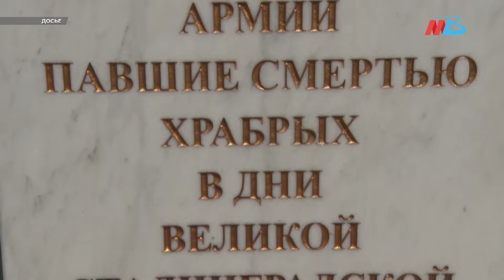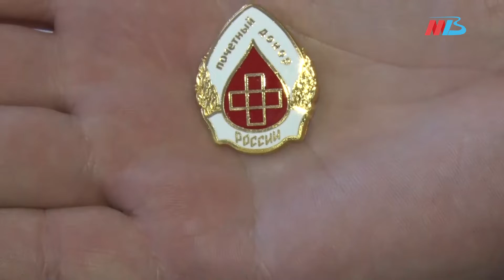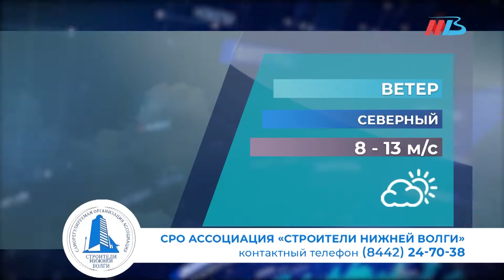Новости Волгограда и области 21.03.2022 ГЛАВНОЕ ЗА ДЕНЬ 18-00